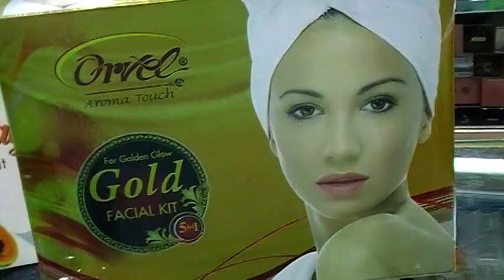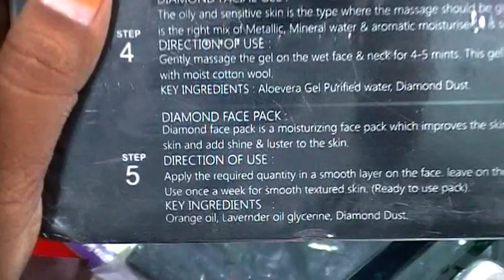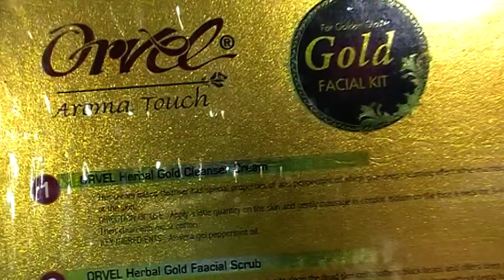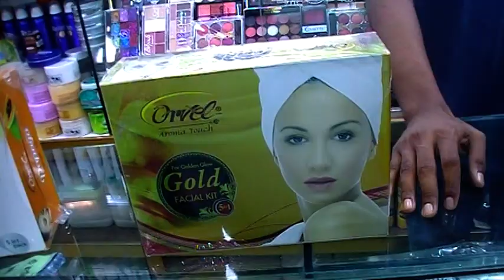আপুদের জন্য বিভিন্ন ধরণের ফেসিয়াল কিটের প্যাকেজ কালেকশন ও দাম।। Various Facial Kit Price.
Konock Chowdhury